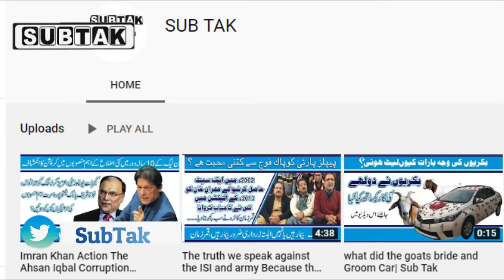Pakistan Power Security Gave To America || SubTak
وزیر اعظم عمران خان نے ایٹمی ہتھیاروں کی نگرانی امریکہ کے خاص آدمی کو سونپ دی وزیر اعظم عمراں خان نے معید یوس
کو نیشنل سکیورٹی ڈویژن اینڈ سٹریٹجک پلاننگ کا معاون خصوصی مقرر کر د